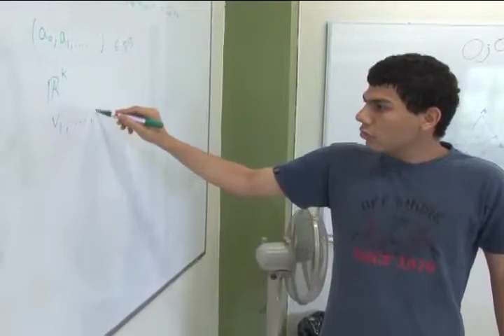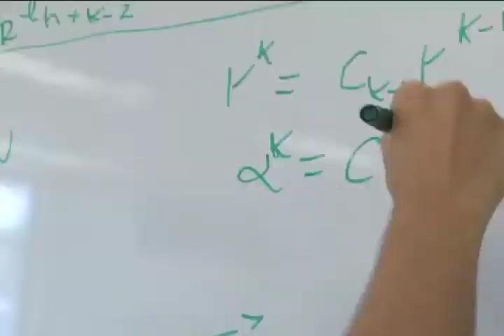Competencia Internacional de Matemática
La edición número 21 de la Competencia Internacional de Matemática para estudiantes universitarios que lleva a cabo en Bulgaria resultó una exitosa experiencia para 2 estudiantes de nuestra universidad.